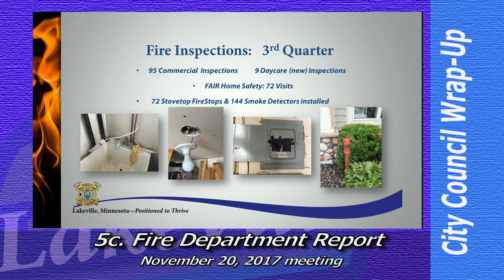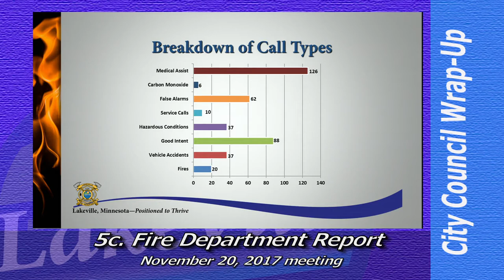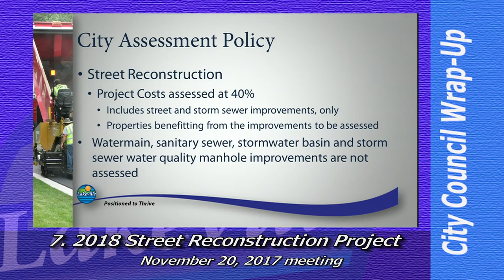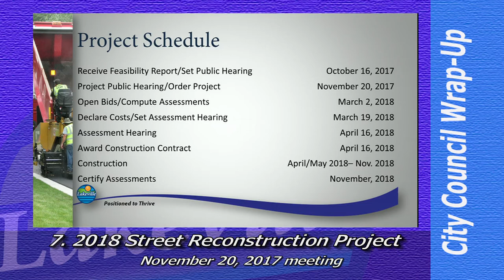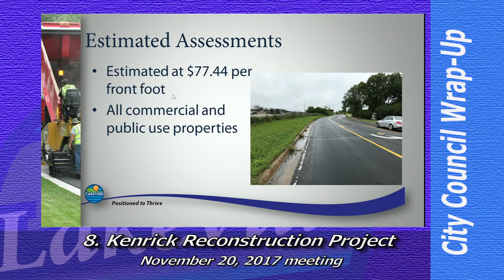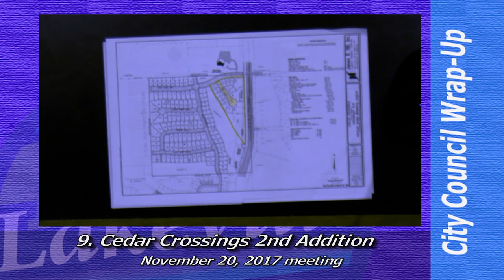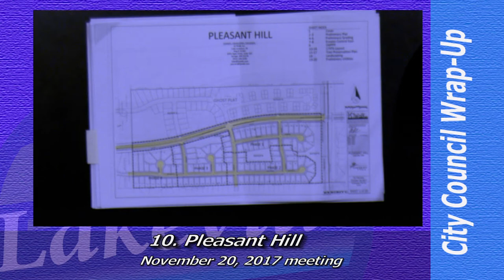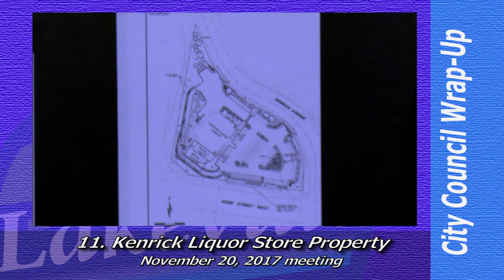Lakeville City Council Wrap Up - 11-20-2017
Highlights of the November 20, 2017 Lakeville City Council meeting without the discussion.